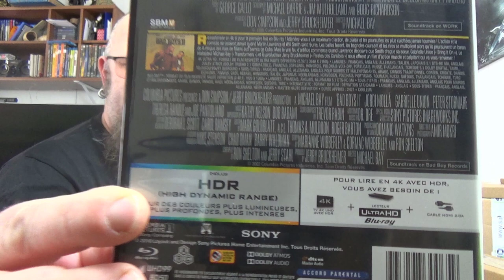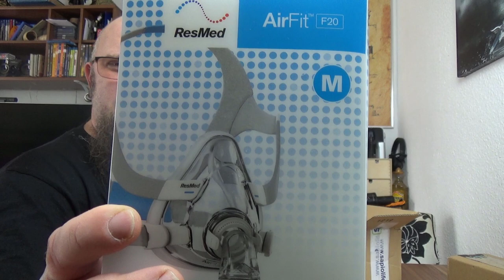Odin war Einkaufen | Echo Dot , IR-Universal-Fernbedienung, Ladegerät Bad Boys 4K und mehr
AirFit F20
Echo Dot
Bad Boys
Bad Boys II
Bad Boys for Life
Mit dem Code Odin gibt es 10% Rabat
👍🖖🤟Mein Equipment👍🖖🤟
Ihr habt Bock mit mir zu zocken oder zu texten? Kein Problem:
PSN: odin_ase
Steam: odin_ase